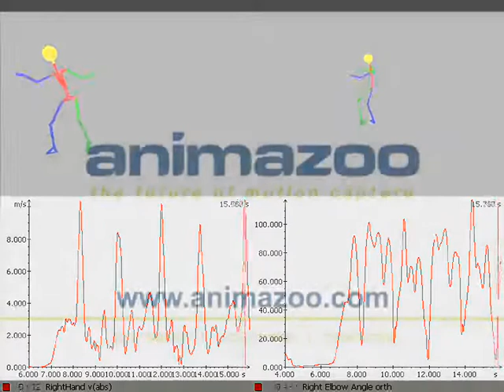Animazoo Motion Capture Tennis Analysis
Using Animazoo's IGS-190, tennis ground strokes were caputed